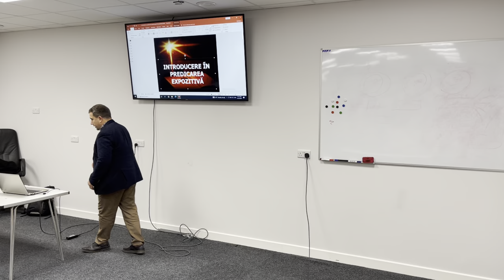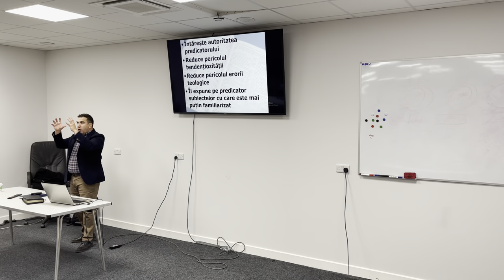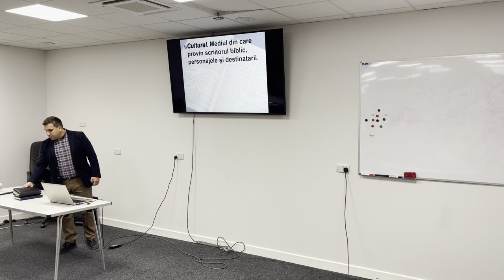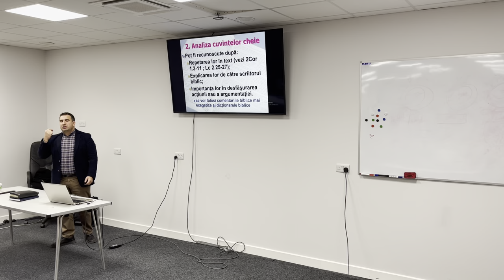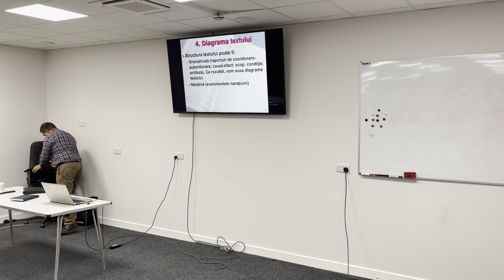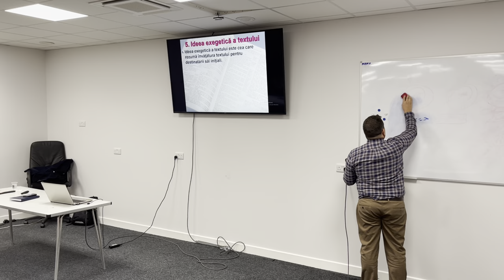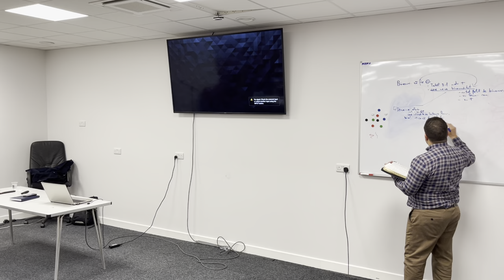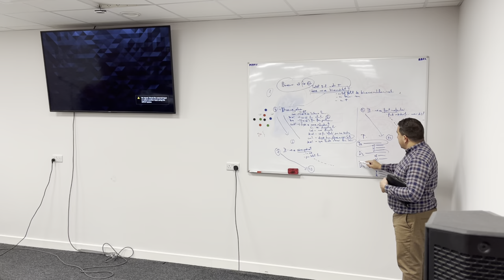Predica expozitivă - (2)